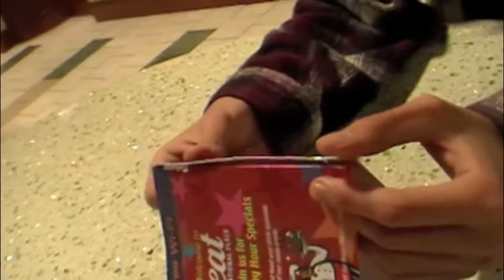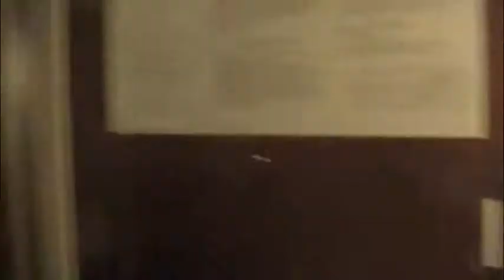Close Up: Random Schtuff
Just some random, fun footage from the trip. Most of this happened when we were at the hotel. The prank call was fun and we had another one (which was WAY more graphic hahaha) but we can't put that up for the reason I stated in the parentheses.
This trip was awesome and I want to thank everybody who made it happen and went with me. I will never forget the awesome times we had *cue collective awww*.